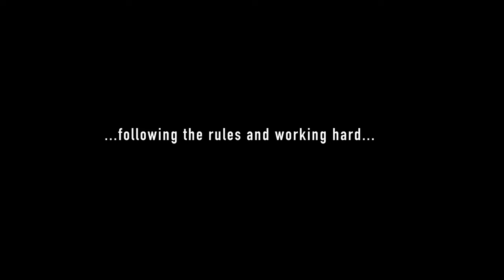The Zone of Interest | Official Trailer | Sandra Hüller, Christian Friedel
Watch the new trailer for JonathanGlazer's The Zone of Interest, opening in select theaters December 15. 🎬